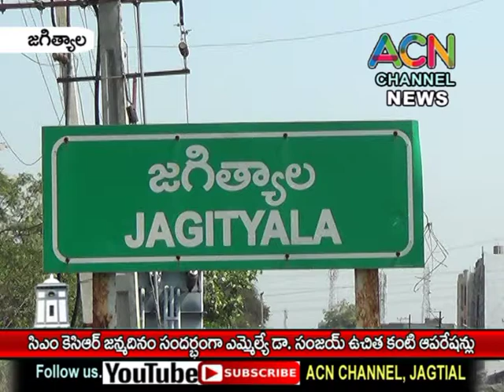జగిత్యాలలో సీఎం కేసీఆర్ జన్మదినం సందర్భంగా పేదలకు ఎమ్మెల్యే డా. సంజయ్ ఉచిత కంటి ఆపరేషన్లు